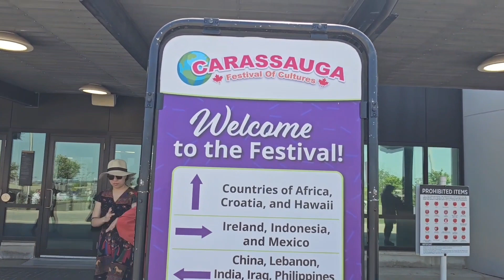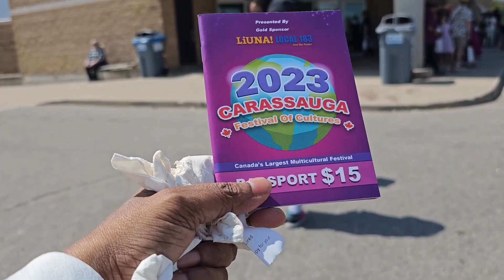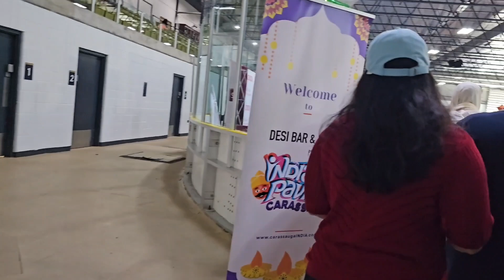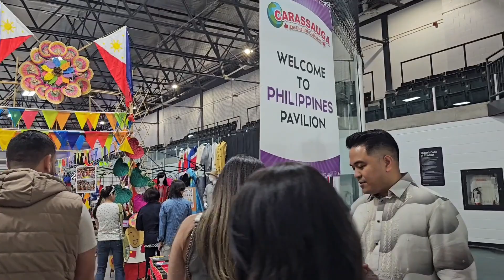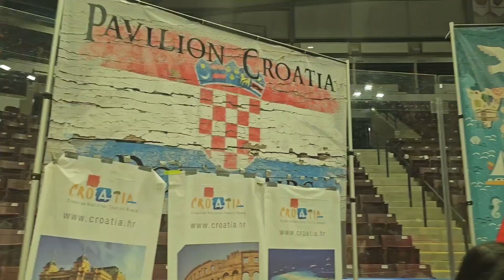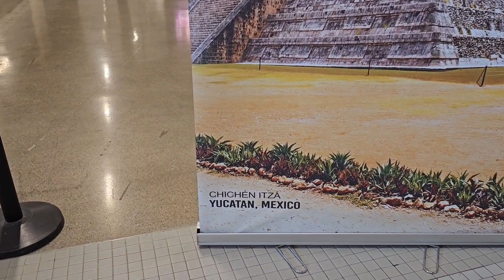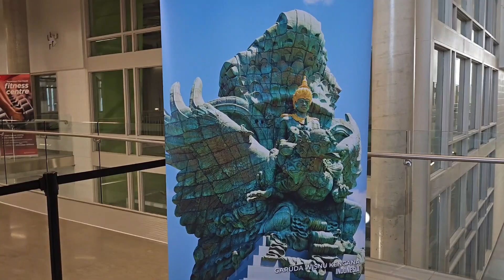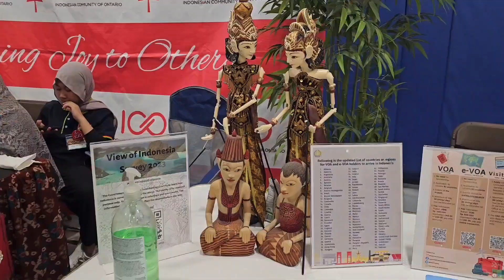Cultural Experience of Canada, Carrassauga, Multicultural Canada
Cultural Experience of Canada, Carrassauga, Multicultural Canada @explorewithrupa